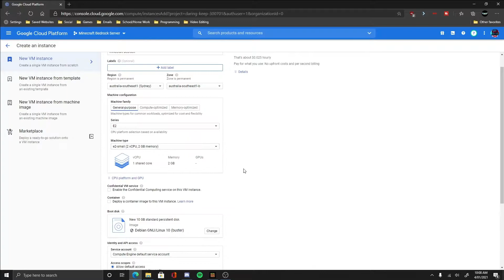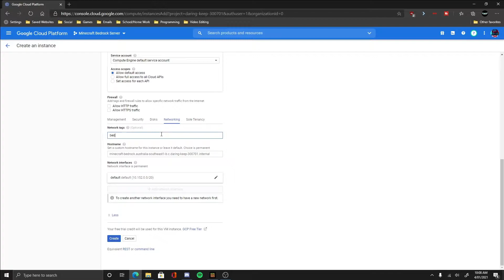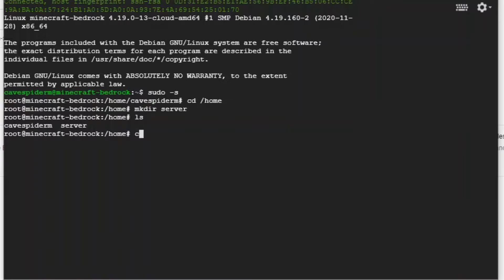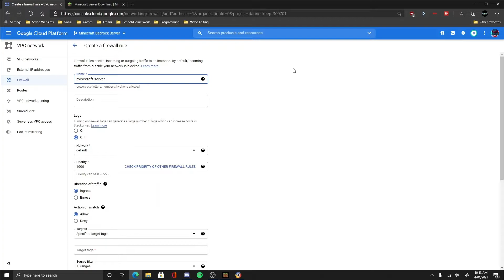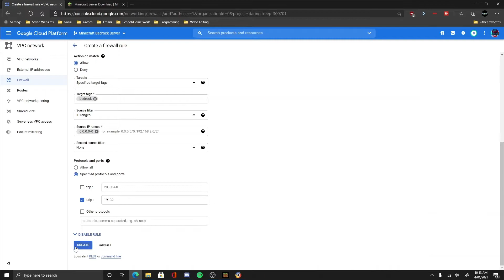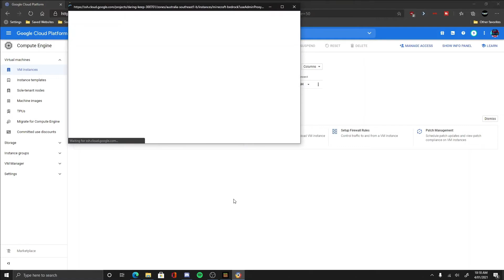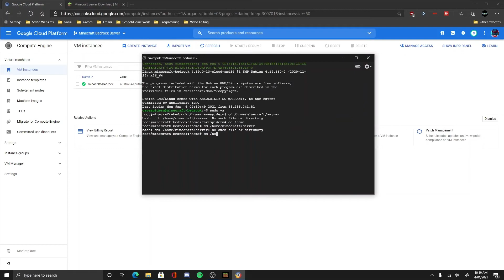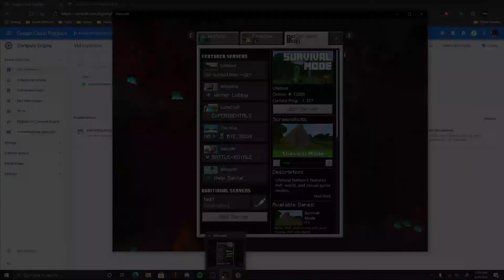How to host your Minecraft Bedrock Server for FREE using Google Cloud (2021) *FULL GUIDE*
In this video I will teach you how to host your own Minecraft Bedrock Server for Free using Google Cloud Service.

-- Timestamp --
Intro: 0:00
Creating a VM Instance: 0:17
Connecting and setting up the SSH: 2:01
Installing the Bedrock Server: 3:15
Setting up Firewall Rule: 4:12
Starting up your Bedrock Server: 5:24
Host the Server 24/7: 7:40
Access your Server Console while hosting: 9:33
Outro: 11:07